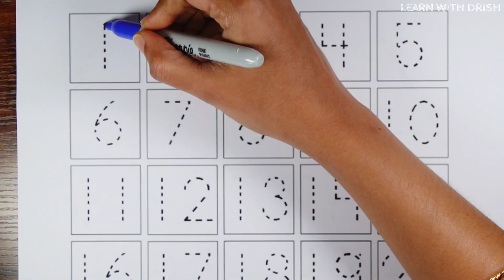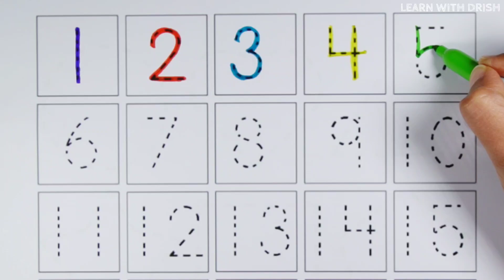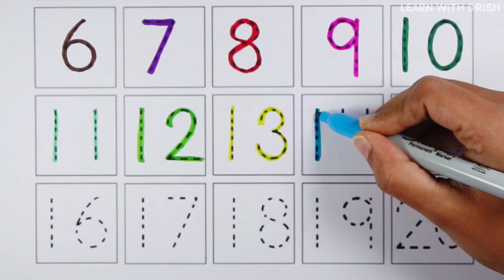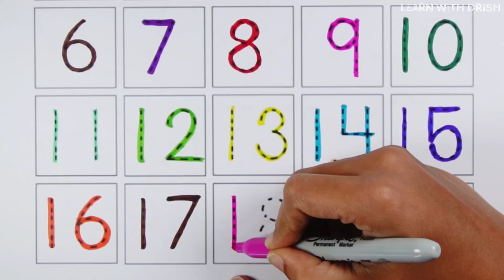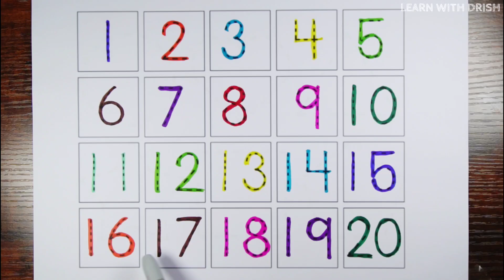Learn Numbers 1 to 10 for kids | Numbers Counting, Educational Preschool Learning videos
Learn and practice numbers 1 to 10 with this fun video for kids! 🔢 Children will enjoy counting objects, tracing numbers, and learning to write in a simple way. Perfect for toddlers, preschool, and kindergarten.

👉 Helps with early math, number recognition, and writing practice.
🎨 Educational and fun activity for kids at home or in school.